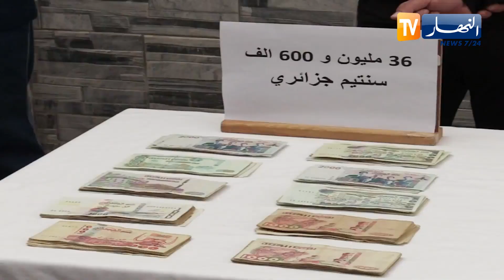توقيف منظفة متورطة في قضية سرقة مبلغ مالي داخل منزل بحسين داي